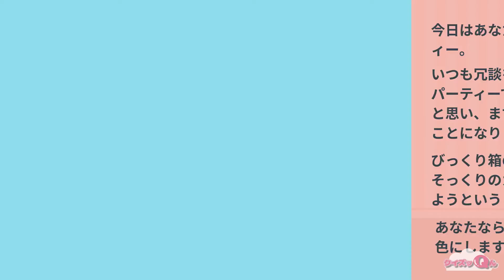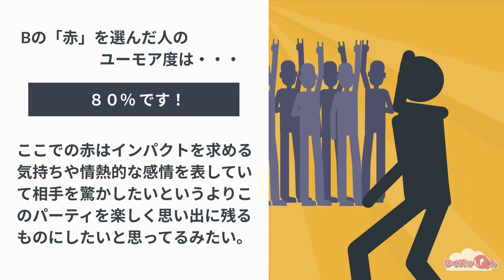🔮心理テスト🔮びっくり箱に入れるカエルのオモチャの色は？本当のあなたを暴くことができる心理テスト！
今回は、深層心理から本当のあなたを暴く心理テストです！
「今日はあなたの友達の誕生パーティー。
いつも冗談を言い合う関係なので「パーティーでも何か笑える企画を」と思い、まずはびっくり箱を渡すことになりました。
びっくり箱の中身はというと、本物そっくりのカエルのオモチャにしようということになったのですが、そこで、あなたなら、そのカエルの色は何色にするでしょう？」

A. 緑
B. 赤
C. 黒

【びっくり箱】はあなたのユーモア度のテストです。
ジョーク混じりの楽しい誕生パーティーは「ユーモア」の象徴。
そしてそのメインとも言えるびっくり箱の中身(カエルのオモチャ)をどんな色にするかで、あなたのユーモアに対する姿勢を占います。

論理クイズから心理テストなど年齢を問わず楽しめるズッキュ～ンするクイズを出題中。